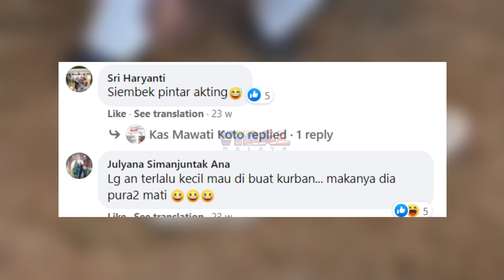DIA BUAT2 M4TI PULAK, TENGOK GELAGAT LUCU KAMBING BILA NAK DISEMB#LIH...